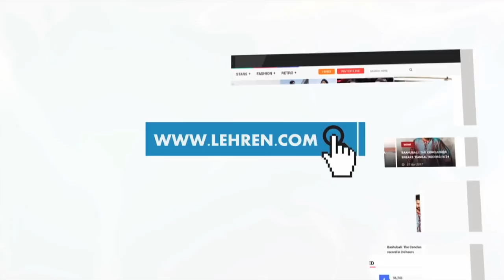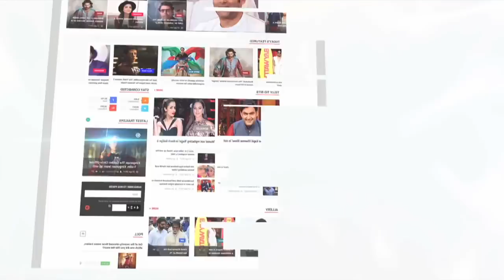Why Raj Kapoor Publicly Shouted At Raaj Kumar?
Bollywood star Raj Kapoor once shouted at Raaj Kumar at actor Prem Chopra's wedding party. Check out what is the real story behind this fight. About Lehren: